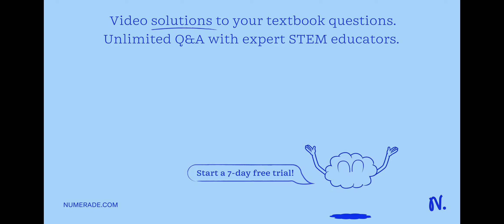Question 9 If the half-life of phosphorus-32 is 14.3 days, how much of a 200 mg sample of phosphoru…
Question 9 If the half-life of phosphorus-32 is 14.3 days, how much of a 200 mg sample of phosphorus-32 remains after 57.2 days? 100 mg 25 mg 12.5 mg 50 mg Question 10 The combination of two light nuclei to form a heavier one is known as nuclear fusion. True False Question 11